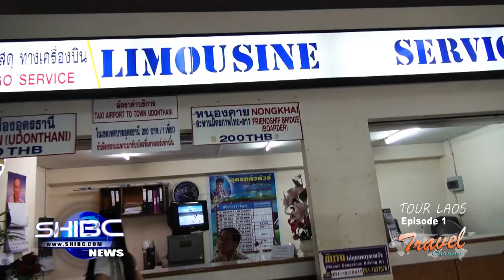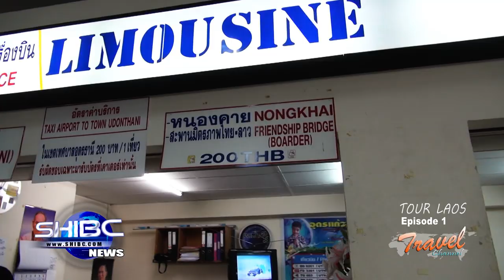Suab Hmong Tour Laos 2013: EP 1 - Going to Laos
Suab Hmong Tour Laos 2013 Episode 1 intro the alternate ways to get into Laos included tips on save money, convenience way to get into Laos, and hotel accommodation in Laos.

Videography by Richard Wanglue
Edited and Produced by Richard Wanglue